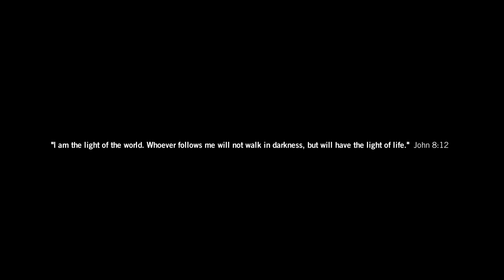Legacy (a short little film)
About two weeks ago, I went to Copenhagen, Denmark to film a mini series of documentaries. Here's a little look at my experience.

Aerial Shots: Stephen McReynolds @stephenmcreynolds
Patrick Erskine: Patrick Erskine

Shot entirely with the Moza Air & Sony A6300

My gear:
Canon C100 Mk II
Sony a6300/a6400
My mirrorless gimbal
My main lens
My 2nd main lens
Main LED Light
Microphone (shotgun mic)
Cold shoe mount

Death Cab For Cuties
Chef's Table Theme Song
Pearl Jam
Moneyball end soundtrack